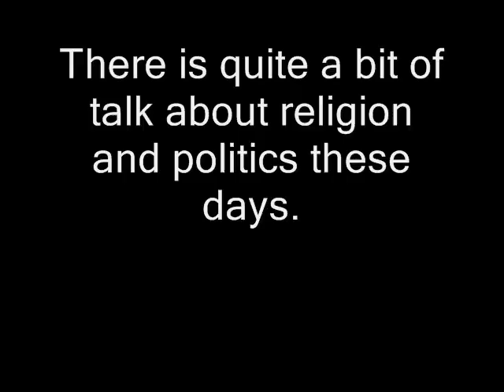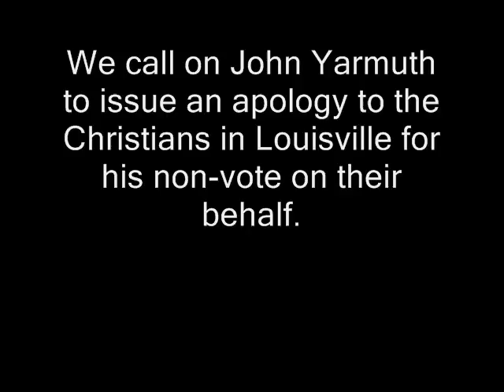John Yarmuth the Hypocrite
John Yarmuth supports a resolution praising Ramadan and Islam but not a strikingly similar resolution praising Christmas and Christianity.